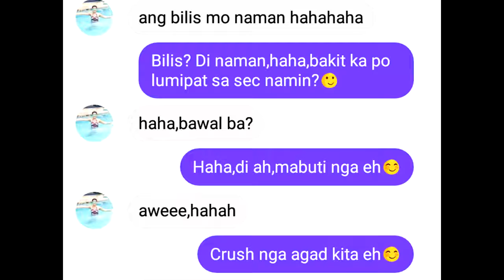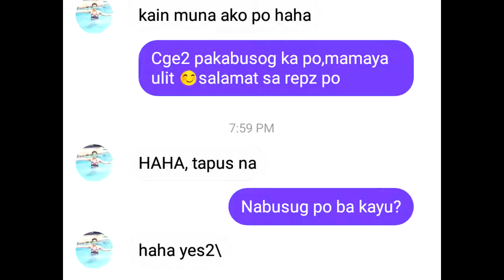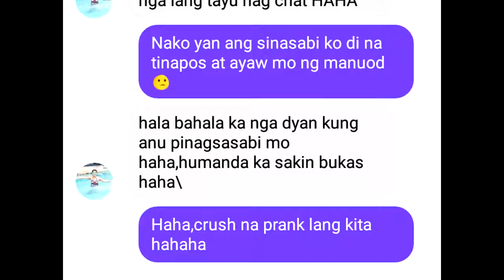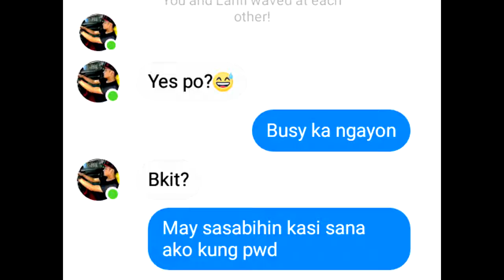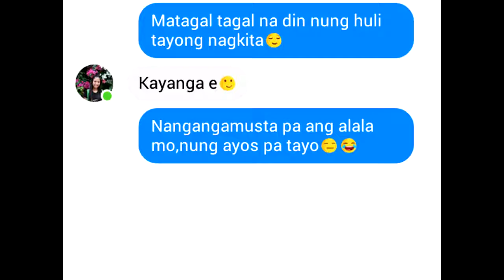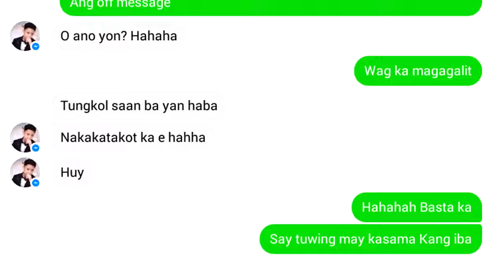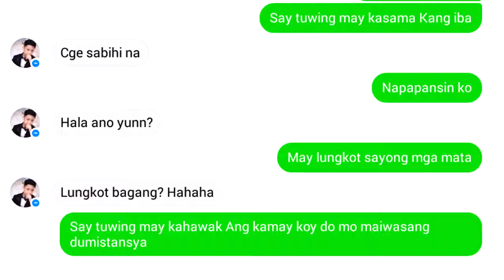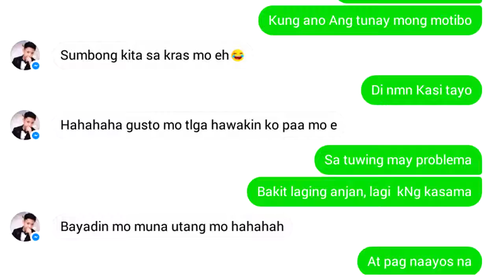First chat ky crush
Funny  reaction